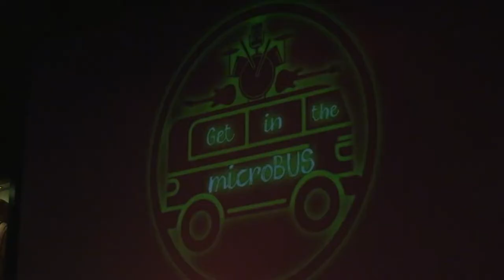Madre Naturaleza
Espectáculo
00:00 Libres
05:21 Ríos como Venas
11:27 Congo Canta
16:56 Dos Lunas
23:19 Dueño del Monte
28:42 Ecos
34:40 Shuffle
39:32 MoonLit Shadows
43: 58 Elephants
48:04 Sing from the Song
52:18 Samsara
56:05 Tawil
58:40 Prana
1:07:07 Alive
1:11:39 Here I am
1:16:21 Sabor de la Montaña
1:21:57 Groove in G
1:26:56 Recycle
1:33:27 Mente
1:39:13 Mango
1:45:05 Jaguarundi
1:54:50 Nosara Ska
2:01:08 Nahual

Producción de Video Pluma Pionera:

Sonidista: Alex Hidalgo
Cámara: Jose Antonio Meneses Mora
Cámara: Marco Vargas Bonilla
Cámara: Felix Luna Aguero
Realizador: William Calderón Valverde